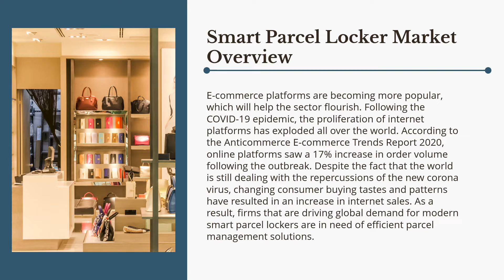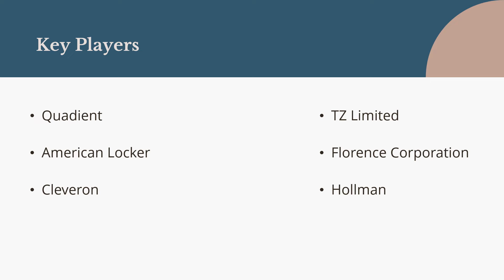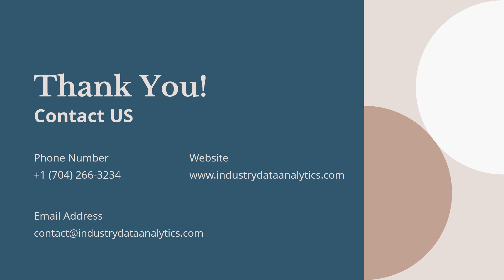Smart Parcel Locker Market | Industry Data Analytics | IDA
IndustryDataAnalytics Latest Published Smart Parcel Locker Market - Global Growth, Trends and Forecast (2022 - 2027) By Types, By Application, By Regions and By Key Players: Quadient (Neopost), TZ Limited, American Locker, Florence Corporation, Cleveron, Hollman, Luxer One, Parcel Port

Over the next five years the Smart Parcel Locker market will register an 12.46% CAGR in terms of revenue, the global market size will reach USD 1891 million by 2027.